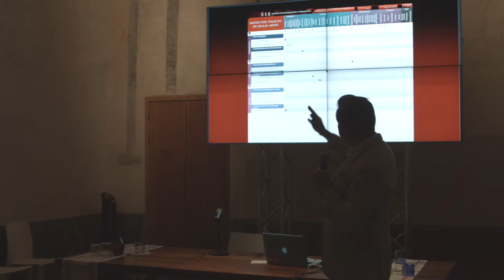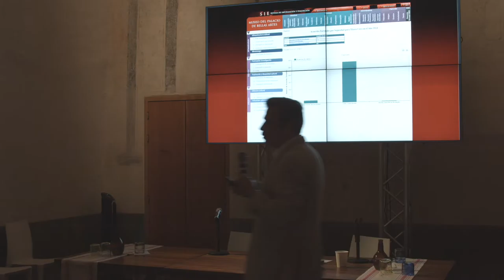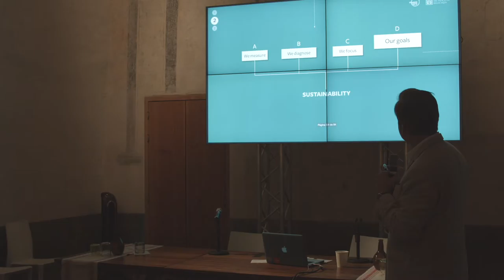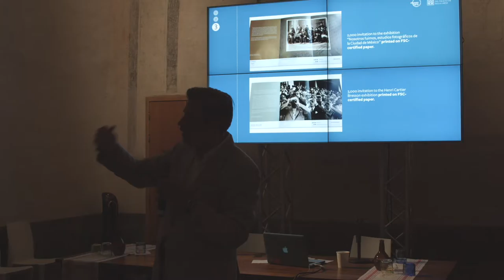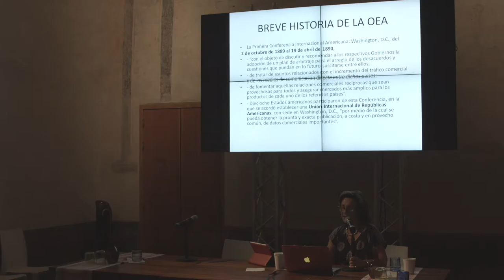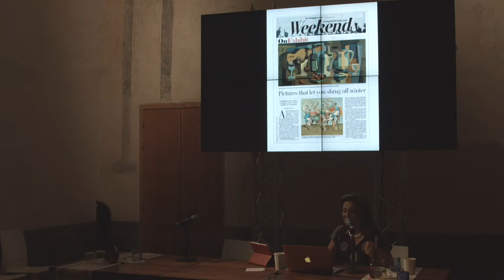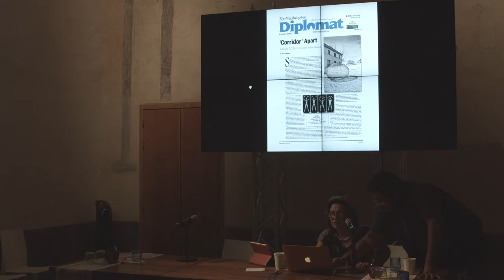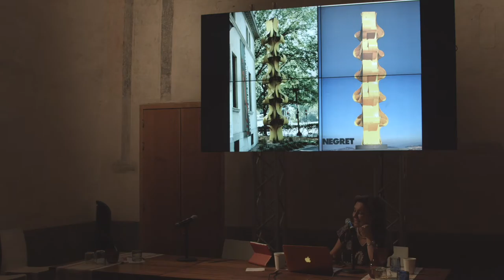Conferencia 02 Miercoles 18 de Marzo 2015